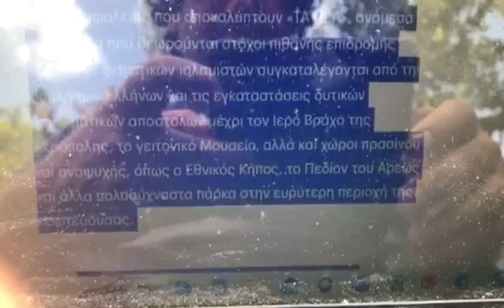Η Ελλάδα απειλείται από ΙΕΡΟ ΠΟΛΕΜΟ!!! 150 στόχους σε ΚΤΕΛ, ΜΕΤΡΟ, Ακρόπολη – ΕΓΓΡΑΦΟ- ΣΟΚ!